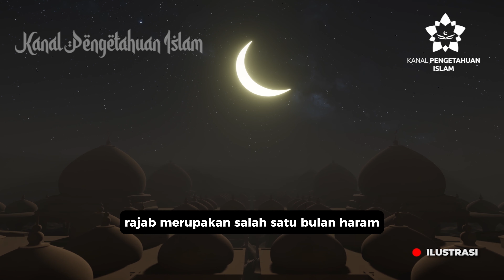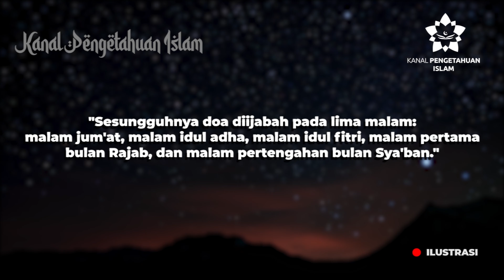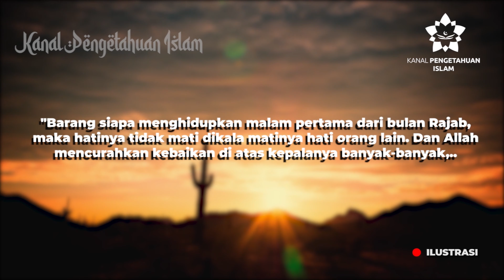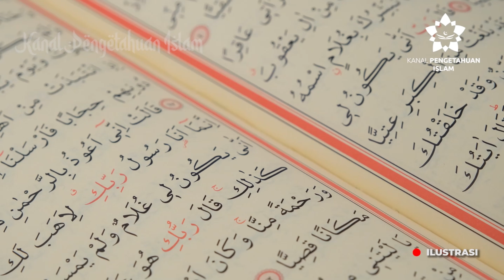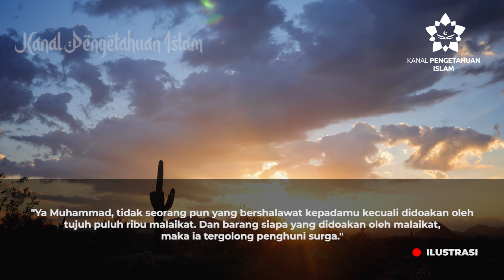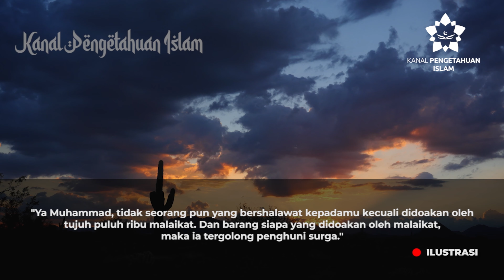JANGAN LEWATKAN! AMALAN DAN KEUTAMAAN DI BULAN RAJAB!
INILAH DAHSYATNYA AMALAN DAN KEUTAMAAN DI BULAN RAJAB! | Bulan Rajab menjadi salah satu bulan mulia dalam ajaran Islam. Rajab merupakan salah satu bulan Haram di antara 12 bulan yang ada dalam penanggalan Hijriah.

Pada bulan ini terlimpah keutamaan dan keistimewaan yang sayang jika dilewatkan. Untuk itu, umat muslim dianjurkan untuk memperbanyak amalan saleh.

Bulan Rajab merupakan salah satu dari empat bulan haram dalam kalender Hijriah. Di bulan ini pulalah Rasulullah Sallallahu ‘alaihi wa sallam  melakukan perjalanan dari Makkah ke Masjid Al- Aqsa yang selanjutnya diangkat ke langit ketujuh untuk menerima perintah melaksanakan salat.

Dalam menyambut bulan mulia ini, umat Islam dianjurkan untuk memperbanyak amal baik dan melaksanakan kesunahan-kesunahan bulan Rajab.

Bagaimana ceritanya? simak di video ya